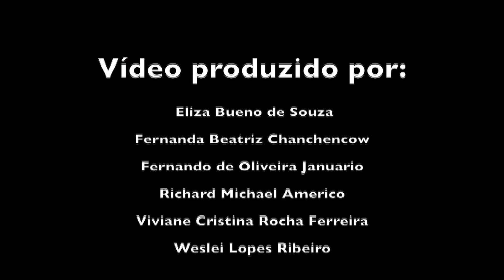FREE2CHOOSE - Torcidas Organizadas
Vídeo produzido por alunos das escolas estaduais da cidade de Cabreúva, com orientação e material da Casa Anne Frank